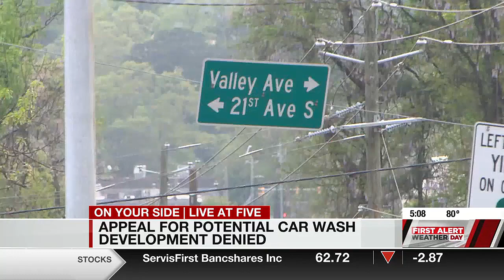Appeal for potential car wash development denied